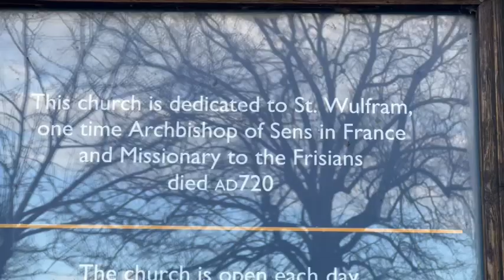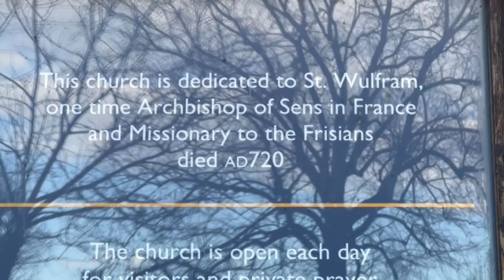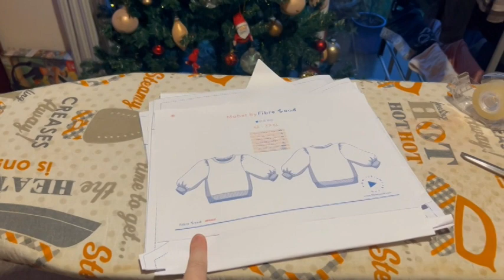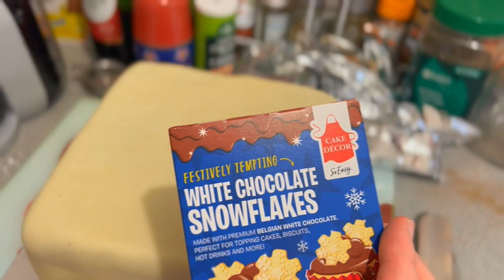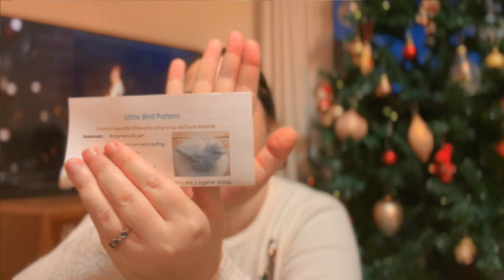Vlogmas 2022: 21st - 24th December - Icing on the Cake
Welcome to Ewe Sew You and the final Vlogmas video for this year!

Ravelry Group: search for Ewe Sew You in the Groups tab